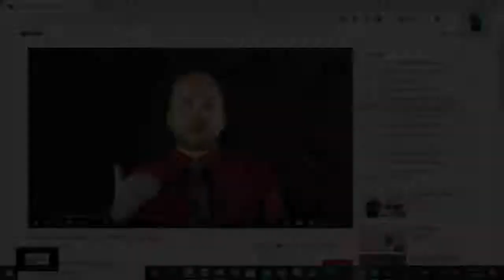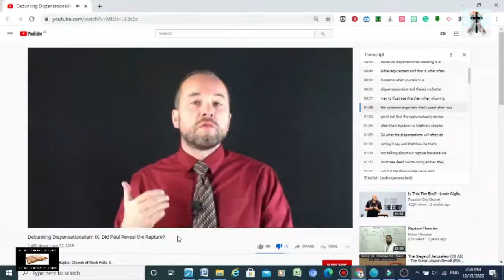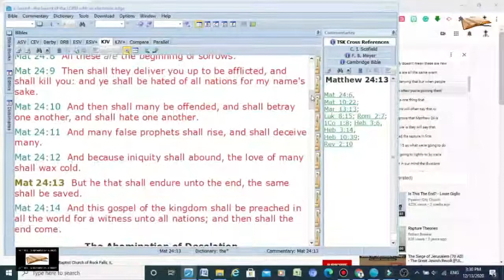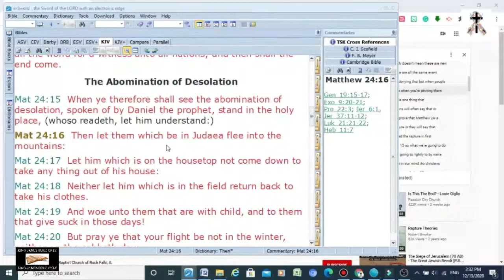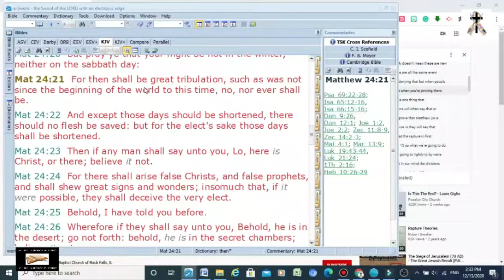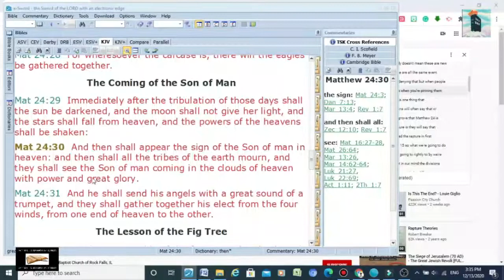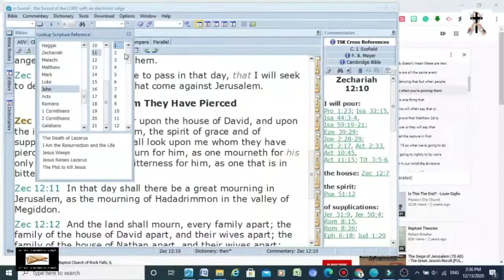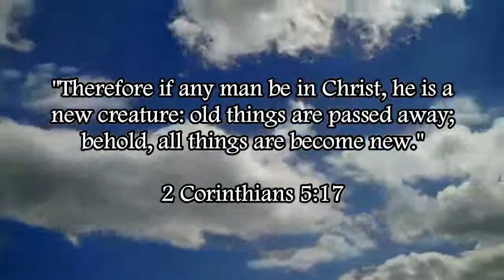Refuting Tommy McMurtry's Foolish Post-Trib Logic